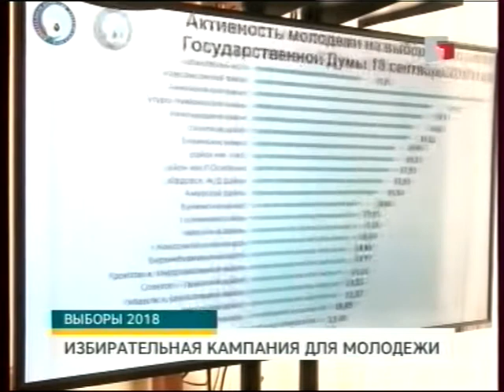Начало программы "Утро с Губернией. Выборы-2018" (Губерния, 18.03.2018)